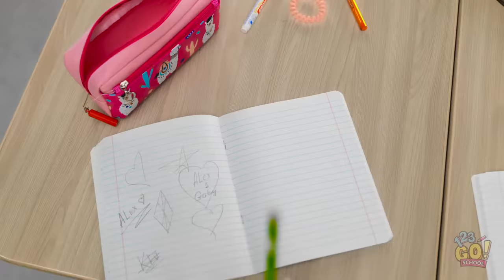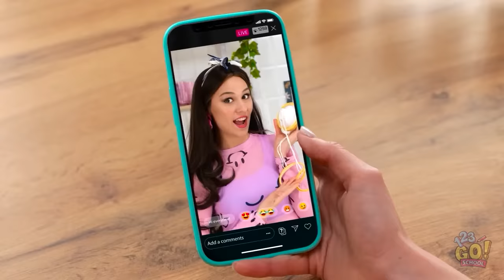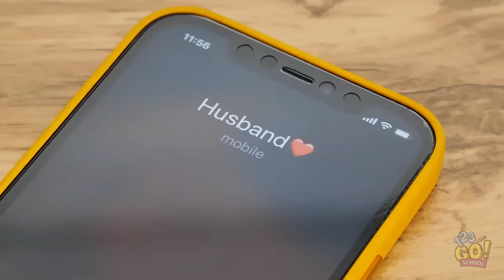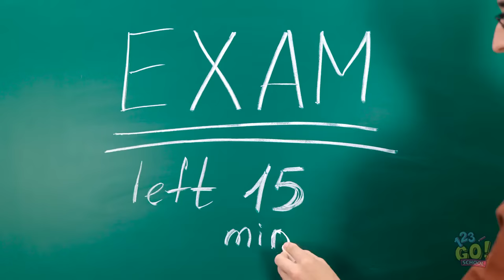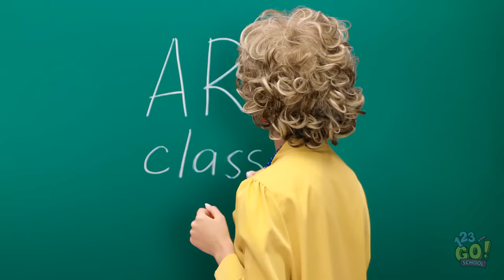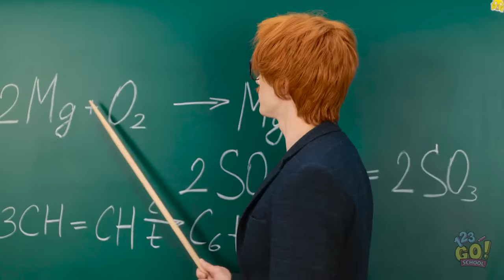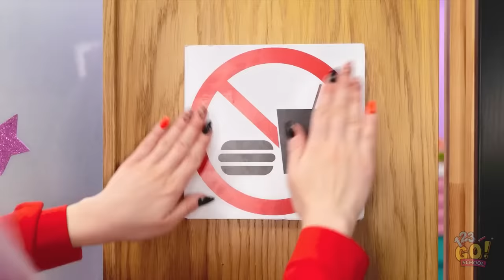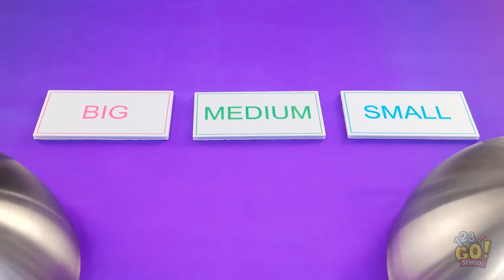GIANT VS TINY FOOD 24 HOURS || Cooking Challenge Of Speed And Wit! Kitchen Hacks By 123 GO! SCHOOL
Hey guys! What kind of food will you choose? The big one or the small one? Do you like our videos? We will be very pleased!